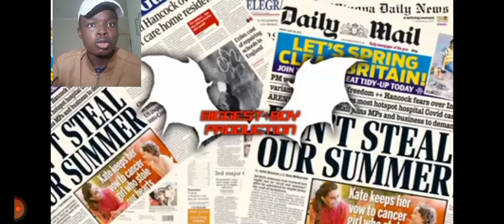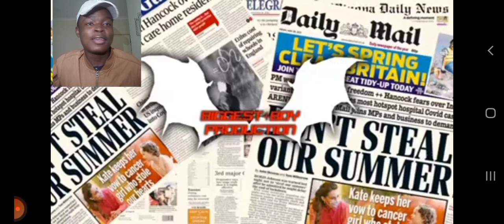Blxckie - Solo Dolo(official music video) Reaction